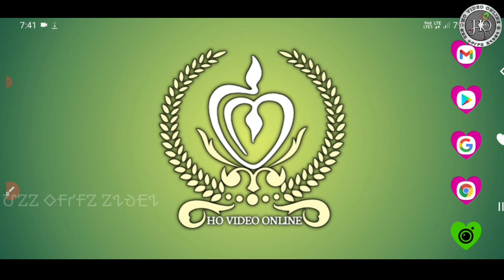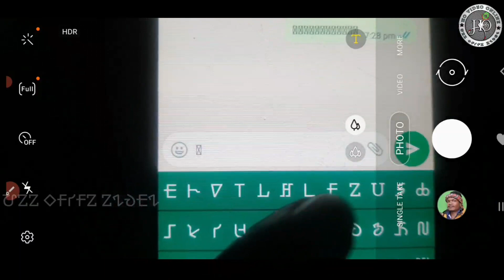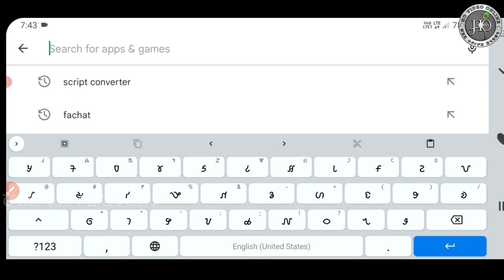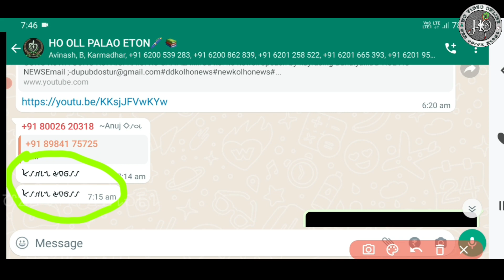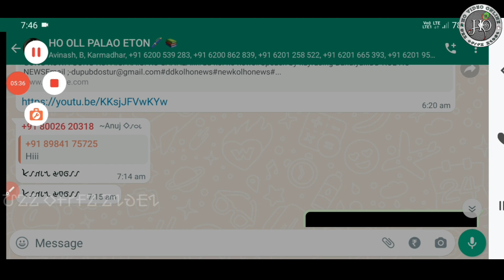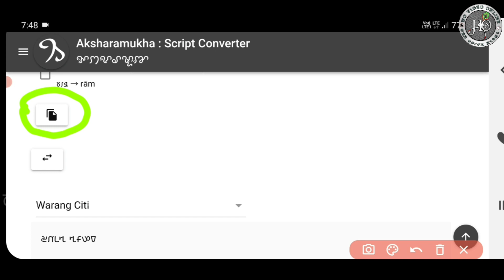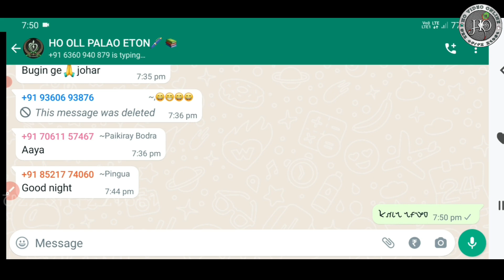New Ho Munda Tech Video ||Use Ho Keyboards on all mobiles||HO VIDEO ONLINE ||Ramesh Buliuli (𑢼𑣉𑣖𑣈𑣝)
Ho video online
HO VIDEO ONLINE
Ramesh Buliuli